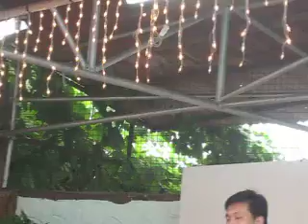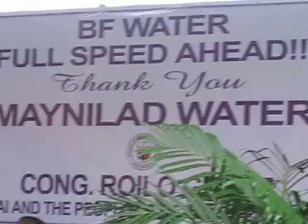Roilo Golez, UBFHAI Meeting, Report on Water Situation, 12 Sept. 2009 (2)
This is the meeting of the member presidents of the UBFHAI to discuss the status of the Maynilad pipe laying and water connection projects in BF Homes Paranaque. UBFHAI President Leon Arceo and Water Committee Chairman Tony Tinsay gave their reports.